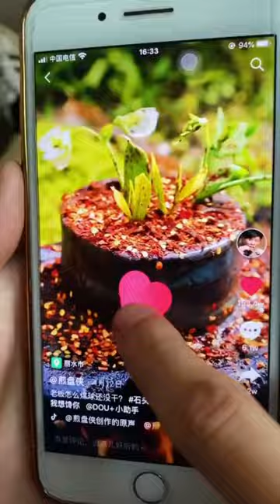What can $1 buy? | Chinese Mountain Forest Life and Food ASMR Tik Tok#FYP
I firmly believe in respecting and protecting animals, and all the ingredients in the video are obtained in compliance with relevant ethical and legal guidelines. ASMR Tik Tok#FYP